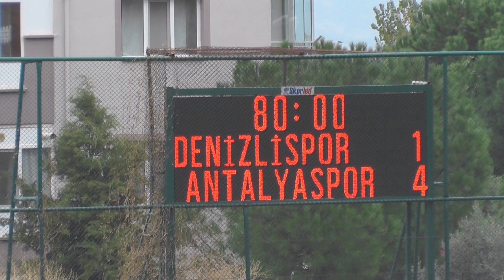DENİZLİSPOR U16 ANTALYASPOR U16 GELİŞİM LİGİ MAÇI İKİNCİ YARI